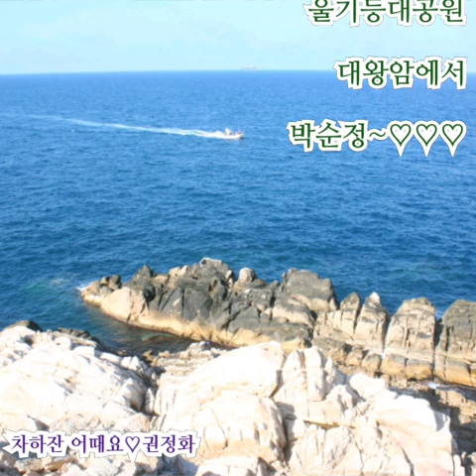차 한잔 어때요♡권정화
차 한잔 어때요
작사:최병걸
작곡:최강산
노래:권정화(원곡 유유정)
1,사나이답게 잡아보세요
우물쭈물하지 말고
이러다 내 맘 변하고 나면
어쩌려고 그러시나요
내가 먼저 고백해주길
기다리는 건 아니겠어요
망설이지 마세요 마음 하나면 돼요
사나이답게 다가오세요
어때요 오늘 밤 아무도 모르게
둘이서 차 한잔 어때요
둘이서 술 한잔 어때요

사나이답게 잡아보세요
1.2절 동일